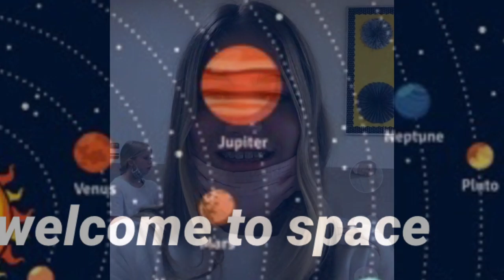My Movie 13